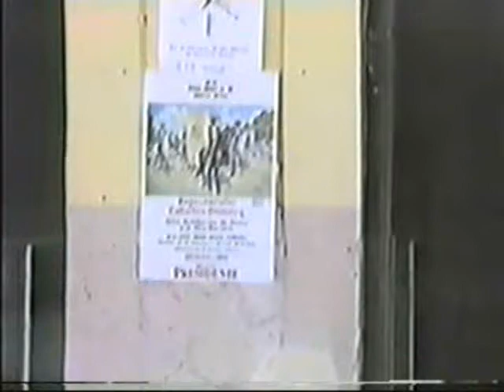cuautla jalisco 92 cuarta parte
grabado por Miguel Mora a.k.a alias el burro